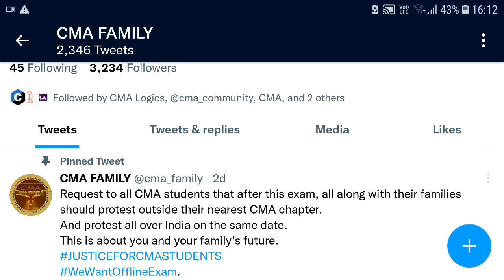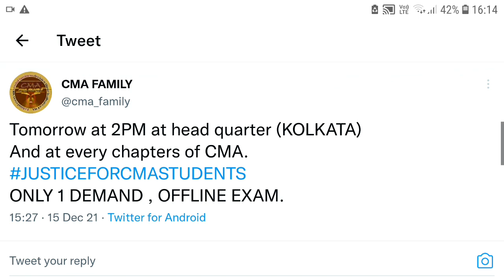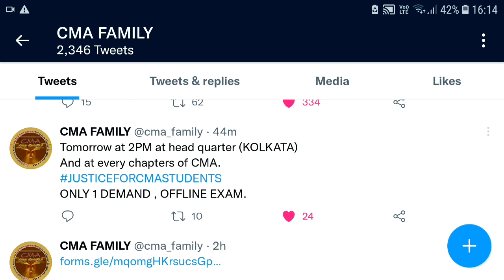CMA Students Fill The Form Regarding Future Of CMA Students For Jan/June 2022 Exams | Kci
link 👇🏻